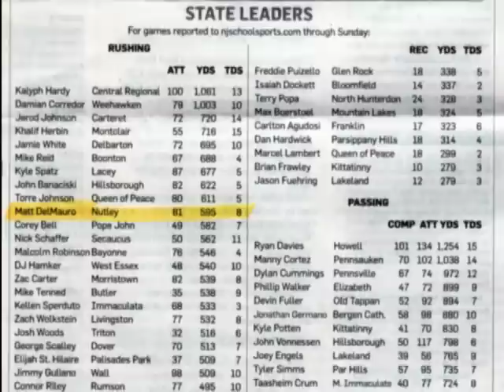Matt DelMauro - 2011 Football Highlights.mpg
Matt DelMauro # 34,  2011 Varsity Football highlights Games 1 - 4.  #34 Rushes for 595 yards and 8 TD in first 4-Games